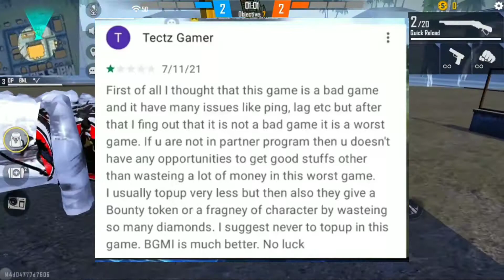Kyu Freefire Chod Rhe He Sab Log//Humble Request To Freefire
Kyu Freefire Chod Rhe He Sab Log//Heartly Request To Freefire

Is video me apko pata chalega kis reason se freefire ko sare log chod rhe he so video me bane rahiye end tak aur maje kijiye  aur ha commnet jarur kriyega video kaisi he.

____JAI HIND____

____JAI BHARAT____

________________THANK YOU________________